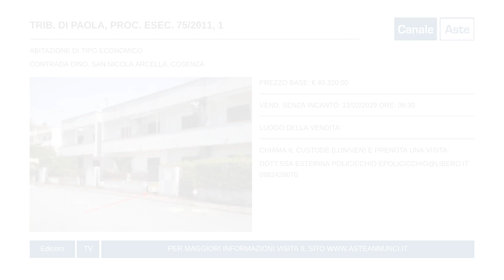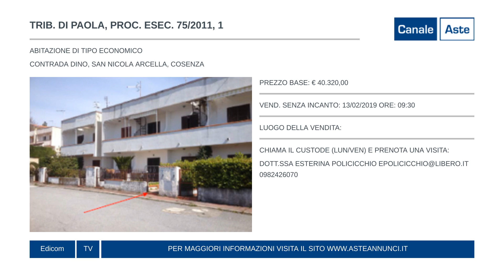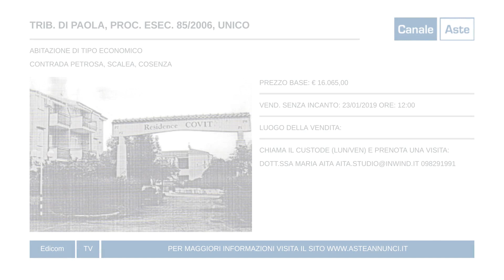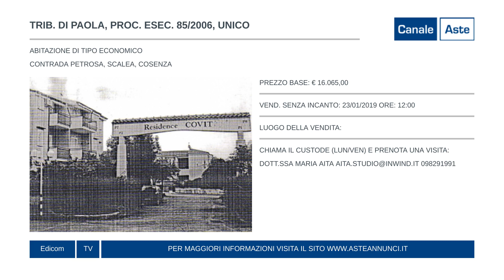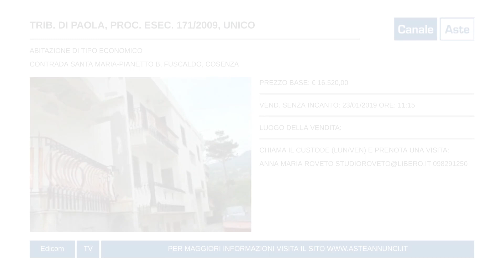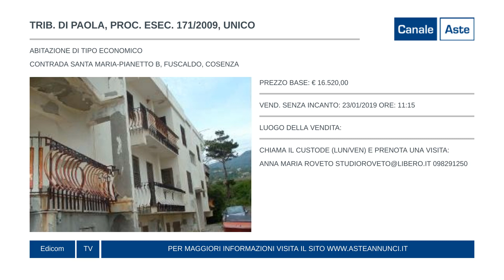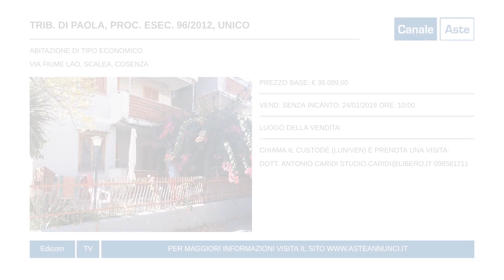Aste Giudiziarie del Tribunale di Paola // Aste Annunci // Puntata 183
pubblica attraverso Canale Aste, in tv e sul web, i video delle aste immobiliari e mobiliari, aste giudiziarie e aste fallimentari di Paola.
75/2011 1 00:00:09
138/2006 UNICO 00:01:55
85/2006 UNICO 00:03:33
57/2013 UNICO 00:04:48
10/2012 UNICO 00:06:52
171/2009 UNICO 00:08:25
23/2010 UNICO 00:09:40
96/2012 UNICO 00:11:04